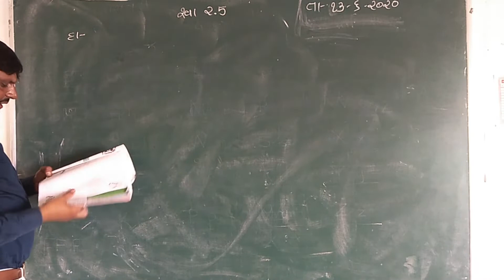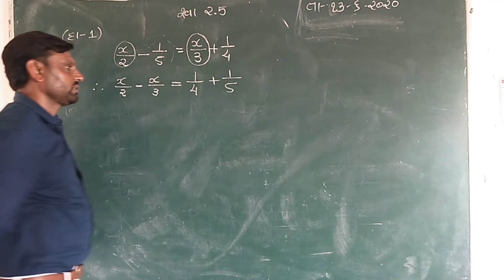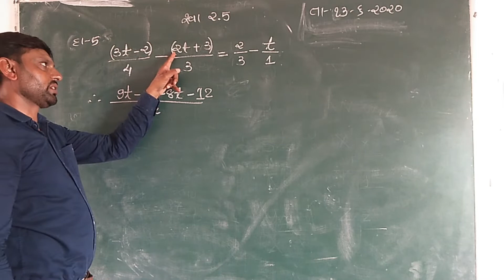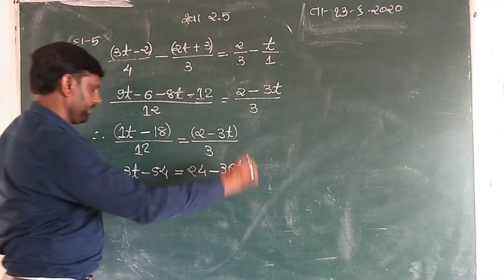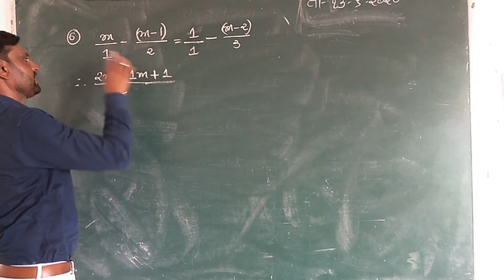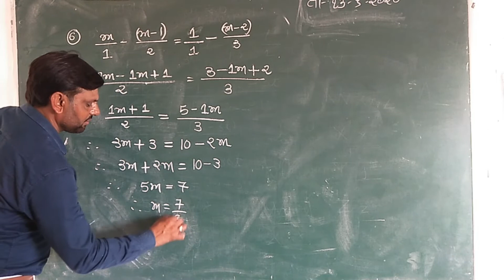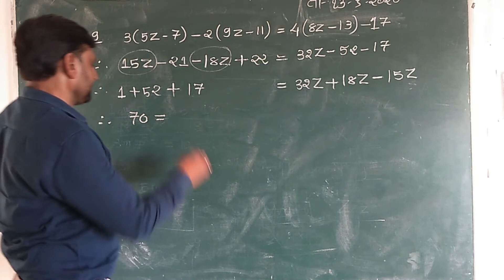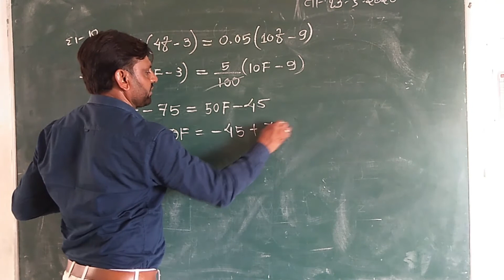ધોરણ 8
સ્વાધ્યાય 2.5